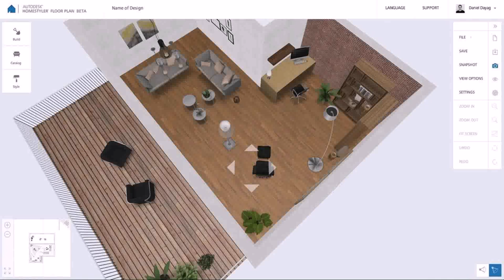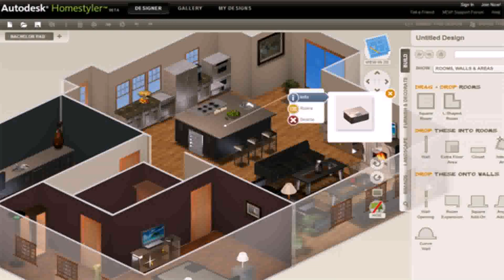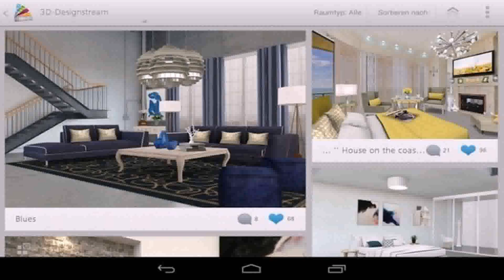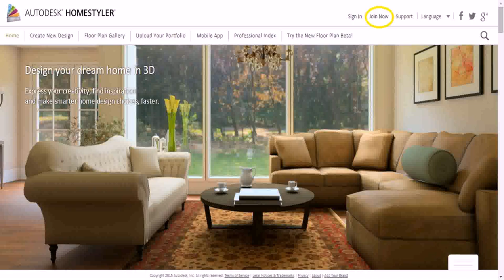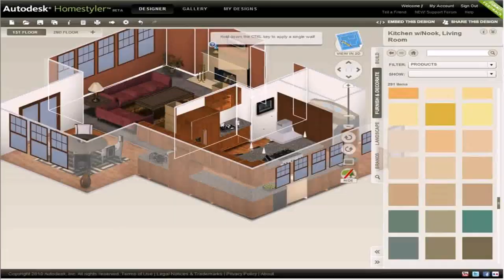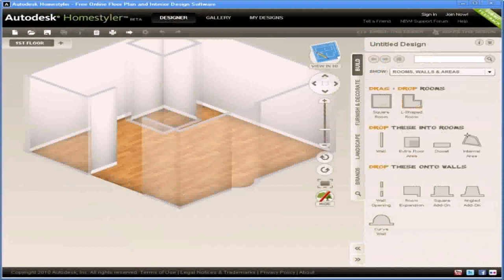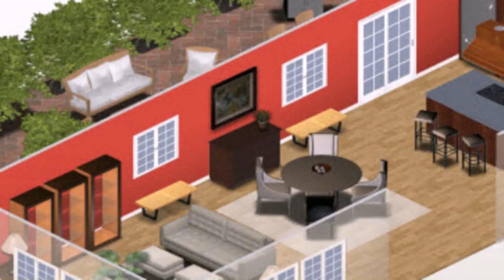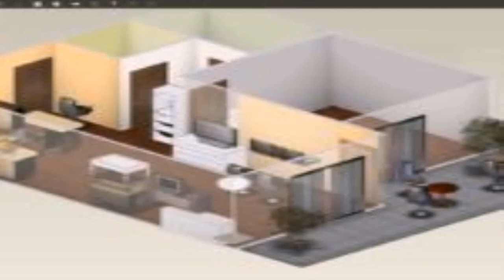Homestyler (see description) (see description)